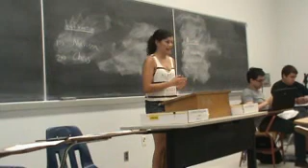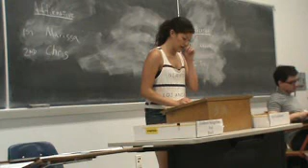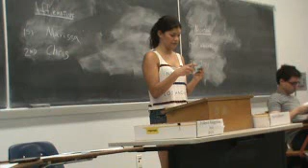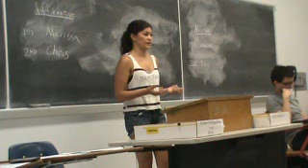1AR Lowere Drinking Age 2012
MW 4:00 Spring 2012